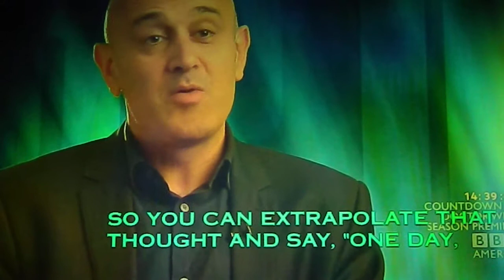The Science of Dr. Who: Regeneration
Dr. Michio Kaku,  Dr. Maggie Aderin-Pocock and Theoretical Physicist, Jim Al Khalili make commentary on the future probabilities of human regeneration. Their opinion starts at 2:05 min. if you just want to cut to the chase.